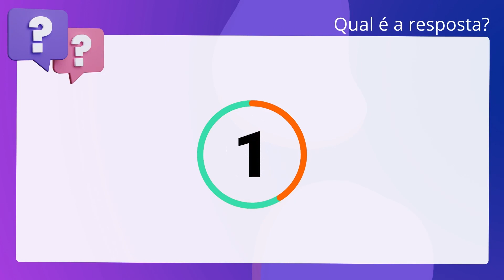QScon Direito: [Art. 680, CC] IESES 2018 - Tabelião / Oficial de Registros - Provimento (TJ-AM)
Art. 680, CC | IESES 2018 | Tabelião / Oficial de Registros Provimento | (TJAM)

Se o mandato for outorgado por duas ou mais pessoas, e para negócio comum, cada uma ficará solidariamente responsável ao mandatário por todos os compromissos e efeitos do mandato, salvo direito regressivo, pelas quantias que pagar, contra os outros mandantes.

Gabarito: Verdadeiro